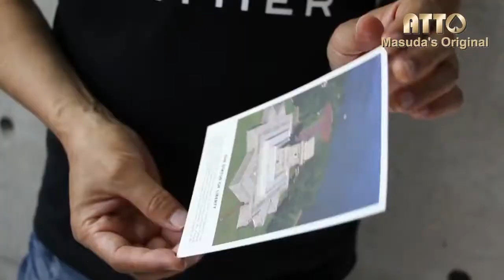Liberty Vanish by Masuda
The famous David Copperfield's Vanishing Statue of Liberty, which he performed on TV shows, is now made easy.

Of course, we can't vanish the real Statue of Liberty, but the Statue of Liberty in the picture disappears visually and instantly.

No knuckle busting techniques are needed. It's very easy. In fact, Mr. Maric threw in this trick to his TV performance in addition to his new tricks, and that made this trick really popular among magic freaks at that time.

This product includes:

The figure of the Statue of Liberty. There are six models and each one of them has a really unique shape. You never know which model you get until you open this package. Please give her a great line to make this trick more effective!